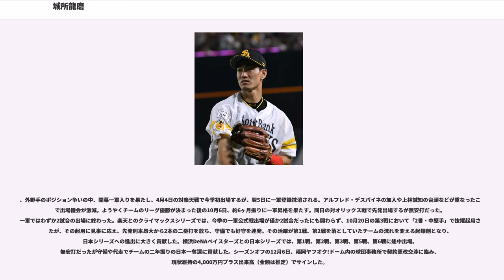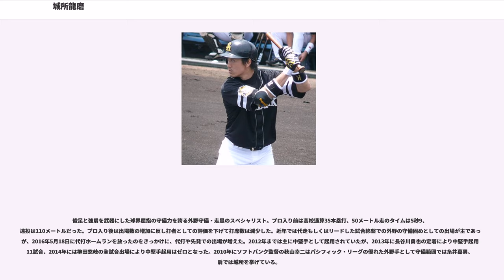城所龍磨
城所 龍磨（きどころ りゅうま、1985年9月24日 - ）は、愛知県豊川市出身の元プロ野球選手（外野手）。右投左打。

幼少期には実家近くにトヨタ自動車工業サッカー部（現・名古屋グランパスエイト）の本拠地がありサッカーに夢中になっていた。小学校3年生時に友人の父親から誘われ、兄とともに三河一宮ブラタイボーイズに入団し野球を始めた。小学校5年生時はチームで1番打者を任され、右投げ右打ちだったが、監督から足を生かすために左打ちを勧められ、当てて走るというスタイルを身につけた。一宮町立一宮中学校では
野球部に入部すると同時に硬式野球のオール豊川にも所属した。

中京高校(現・中京学院大学附属中京高等学校)時代には、1年秋から1番・中堅手の定位置を獲得した。2年夏と3年春に甲子園出場。2年秋には、地方大会から13試合で.581、10盗塁の数字を残した。2学年先輩に、松田宣浩がいる。

のドラフト会議で福岡ダイエーホークス（当時）からドラフト2巡目指名を受けた。オリックスに移籍したばかりの村松有人の背番号23を与えられ、『ポスト村松』として期待されていた。

、ウエスタン・リーグで過ごし、77試合に出場し、打率.186、1本塁打、5盗塁に終わった。

、8月26日に一軍へ昇格し、8月30日、大道典嘉の代走で一軍初出場を果たすも、その直後に打球を避けきれずに足に当ててしまい、守備妨害でアウトになるという珍プレーを犯してしまった。9月11日のウエスタン・リーグ対中日ドラゴンズ戦で1番中堅手で先発出場し本塁打を放ったが、5回第3打席に平松一宏から右側頭部に死球を受け、名古屋市内の病院での検査の結果、右側側頭部骨折と診断され、9月16日に福岡市内の病院で右頬骨弓の整復手術を受けた。二軍では打率.257まで改善し、ウエスタン・リーグ2位の21盗塁を記録した。

、一軍に帯同し34試合に出場。セ・パ交流戦、6月7日対読売ジャイアンツ戦、7番ライトで初のスタメン出場となったが、1打席目セカンドゴロの後は3連続三振と結果を残せなかった。6月9日の対セ・パ交流戦、東京ヤクルトスワローズ戦、山崎勝己の代打小斉祐輔に代わり、ライトの守備で出場すると9回に高津臣吾からセンター前ヒットを打ちプロ初安打を記録。6月15日対セ・パ交流戦、広島東洋カープ戦8回一死満塁の場面、藤岡好明の代打で出場すると小山田保裕の四球が押し出しとなりプロ初打点となった。7月2日に千葉マリンスタジアムにて行われた対千葉ロッテマリーンズ戦8番レフトで出場し、第2打席4回無死一三塁、相手先発久保康友の初球を右中間へ運び走者一掃の2点タイムリースリーベースを放ち、これがプロ初タイムリーとなった。8月1日の対東北楽天ゴールデンイーグルス戦でプロ入り初の猛打賞を記録した。同年は16安打のうち二塁打3本、三塁打も3本と俊足をアピールした。

、8月19日の対楽天戦で永井怜からライトにソロホームランを放ち、これがプロ初本塁打となった。最終的に22試合出場で36打数4安打、打率.111と結果は残せなかった。

、9月6日対ロッテ戦の9回無死一塁荻野忠寛から前進守備のレフトの頭上を破るタイムリーツーベースを放ち、ホーム返球間に三塁まで進塁し、これが本拠地福岡 Yahoo! JAPANドームでの初タイムリーとなった。自己最多となる49試合に出場したが、打率.089、1打点と苦しんだ。

、一軍に定着して自己最多の91試合に出場し、代走起用はリーグ最多の39回にのぼり、7盗塁を記録した。代走だけでなくセンターでの途中起用68試合と守備固めでも定着した。

、95試合出場、12盗塁といずれも自己最多を記録。中堅手としての守備起用が87試合と増加した。11月9日に福岡市内の病院で右肩関節唇の部分除去手術を受けた。

、オープン戦終盤に一軍へ合流し、開幕を一軍で迎えた。8月16日の対オリックス・バファローズ戦ではアーロム・バルディリスのセンター前への打球にダイビングキャッチする超ファインプレーで大場翔太の初完封をアシストした。9月16日の対北海道日本ハムファイターズ戦で中田翔のフェンス際の打球を好捕したが、二塁塁審良川昌美は一度フェンスに当たって城所が捕球したと判定し、フェンス直撃の二塁打となった。これに秋山幸二監督は抗議したが判定は覆らず二塁打となった。詳しくは良川...